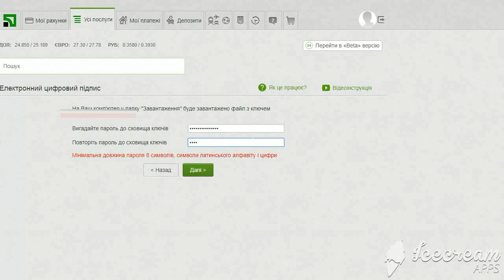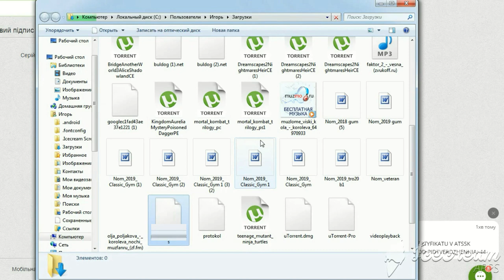Электронная цифровая подпись бесплатно в 3 клика (ЭЦП)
Как получить электронную цифровую подпись в Приват 24 бесплатно и быстро.